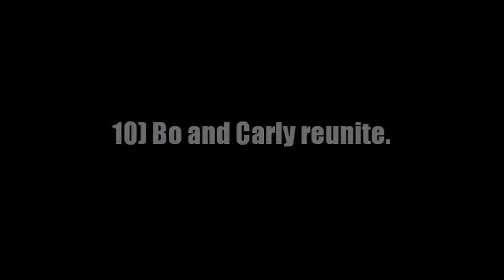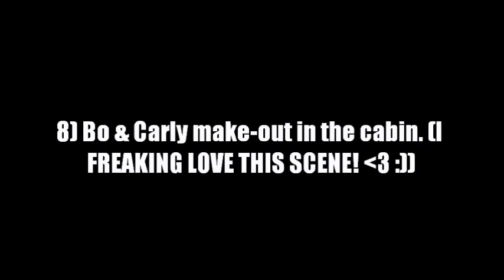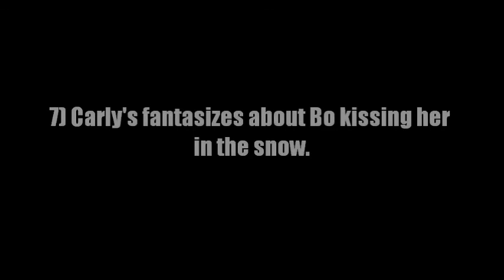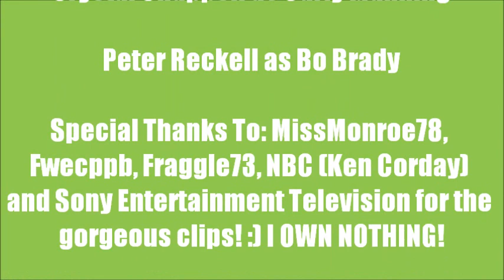My Top 20 Favorite 90's Bo & Carly Moments! Part 3 (6-10)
Special Thanks To: MissMonroe78, Fwecppb, Fraggle73, NBC (Ken Corday and Sony Entertainment Television for the gorgeous clips!